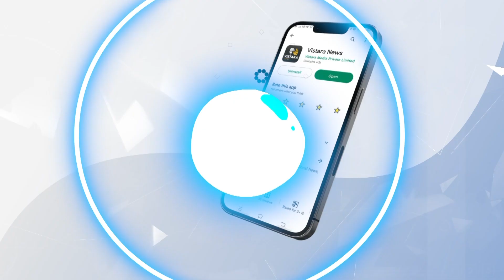ಗೂಬೆಯಿಂದ ಕೋಟ್ಯಧಿಪತಿ ಆದವರು ಇದ್ದಾರೆ! | Brahmanda Guruji Deepavali Bhavishya | Daily Astrology Kannada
🌟 Unveil the secrets of Deepavali astrology with Brahmanda Guruji on Vistara Omkara! 🪐 In this enlightening video, we join renowned astrologer Brahmanda Guruji as he shares his insights on the significance of Deepavali and its astrological implications. Discover how the festival of lights can impact your life, and learn valuable tips to harness the positive energies of this auspicious occasion. ✨

If you enjoy our content on astrology and want to stay updated on the latest news, politics, current affairs, sports, business, and cinema news from Karnataka, India, and around the world, make sure to subscribe to Vistara Omkara Kannada and hit the notification bell 🔔. Your support helps us continue to provide you with the most relevant and engaging content. Stay informed with Vistara Omkara! 📰